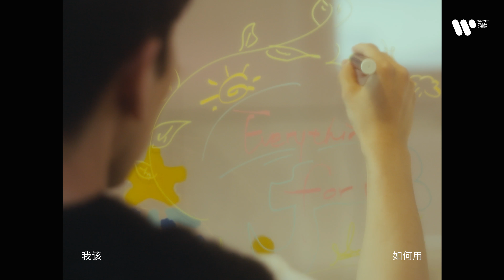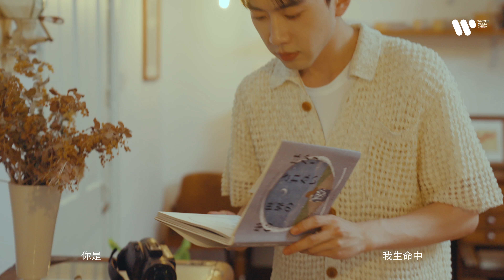费启鸣 全新单曲《为你》MV